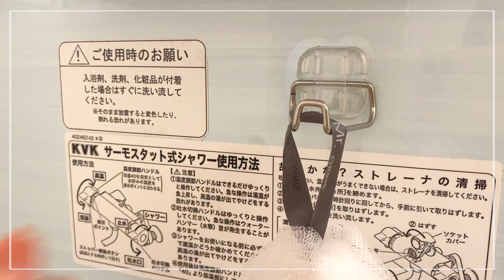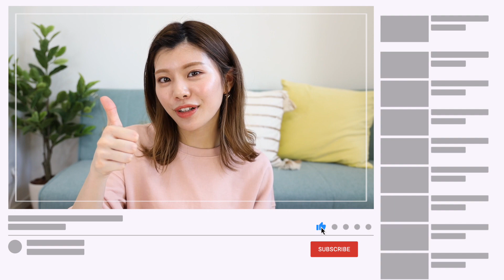【セリア購入品】収納グッズ7選！洗面所・お風呂・キッチンなどで貼ってはがせる！【浮かせる収納】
100均Seria(セリア )の水回りの浮かせる収納に役立つ購入品紹介！
あと残りせず何度でも貼ってはがせる ピタッと貼り付くフィルムシート シリーズ！
使いやすく普段の生活がラクになったり、浮かせることで棚などのお掃除もしやすくなります◎
気になるものがあればチェックしてみてください！

セリア  購入品
・フィルムシート  小物トレイ  正方形
・フィルムシート  小物トレイ  長方形
・フィルムシート ブラシ用ホルダー
・フィルムシート スプレーホルダー
・フィルムシート ポンプボトルホルダー
・フィルムシート フックシングル
・フィルムシート シェーバーホルダー

おすすめ100均グッズは書籍でも紹介しています♩
＼書籍発売中！🌼／
▼『100均で一生散らからない部屋をつくる』

(現在歯科矯正中です。滑舌や抜歯による話し方が気になるかもしれないですが、ご理解いただけると幸いです。)
ー おすすめ動画 ー

暮らしに役立つ動画をアップしていきます♩
ヒントが見つかると嬉しいです！🌼

■SNS
・Yahoo!JAPAN CRATERS.

▽お手紙の宛先はこちらです＊°
573-1151   大阪府枚方市東牧野町27-1-816
ティーシーフォーマトリックス合同会社 池田真子 宛